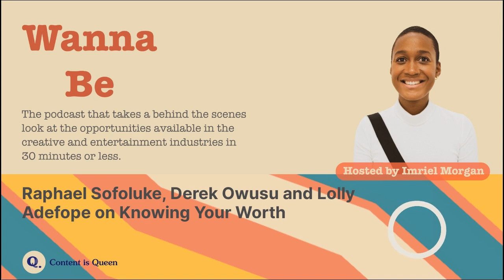Wanna Be - #123 Raphael Sofoluke, Derek Owusu and Lolly Adefope on Knowing Your Worth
Welcome back to Wanna Be - the podcast takes you from where you are now to where you wanna be in 30 minutes or less.

I’m Imriel Morgan, Founder of Content is Queen a podcast agency and club for ambitious podcasters with phenomenal taste, high expectations and a desire to sound as good as I do now. We run 2x members-only podcast studios in the heart of London.

Thank you so much for taking the time to be here! Wanna Be’s focus is to help you take consistent action to build a successful life and career in the creative and entertainment industry.

Today I’m back with three inspiring guests who are going to help you:

Acknowledge that you have a lot to offer in your career
Question the role of excellence in your life
And Reflect on how you take feedback and criticism

Today’s guest is Raphael Sofoluke who is an entrepreneur and the founder of the UK Black Business Show, an annual exhibition which highlights and promotes some of the amazing businesses founded by members of the Black community, and the Black Tech Achievement Awards. Raphael was highlighted in 2020 as one of Forbes' “25 Leading Black British Business people to follow”.

In today’s episode we talk about creating high-quality experiences for your community, and knowing what to ask for and when. We also get the ins and outs of what the potential barriers to entry are and how to overcome them.

Let’s go...

Be sure to check out Raphael’s book Twice As Hard which is available from all good bookstores.

We’ll come back to Rapahel in a few minutes. I want you to get to know Derek Owusu who is an award-winning writer, author and podcaster. He’s been busy working on his new book and has this to share today.

You might know this but I’ve known Derek for a few years when I used to produce his podcast Mostly Lit. I can definitely understand and relate to the challenges around accepting feedback and not taking it personally. You can check out Derek’s novel That Reminds Me in all major bookstores.

Before we wrap up, Here’s comedian Lolly Adefope with some must-hear advice.

That’s a wrap, thank you so much for listening. I hope this half an hour has made you think, reflect and contemplate what your next step should be.

I’d like to encourage you to think about one person who would benefit from the messages shared today and I’d love for you to share this episode with them, right now!

Until next time…. Byeeee

Credits
This is a Content is Queen Production
Hosted by Imriel Morgan
Edited by Joseph Perry
Sound Design by Amber Miller
Hosted on Acast. for more information.